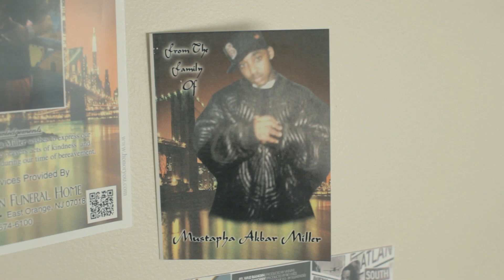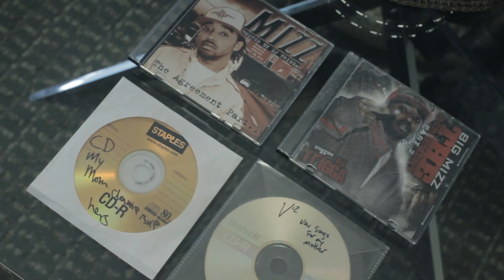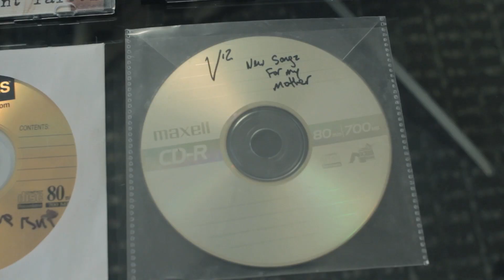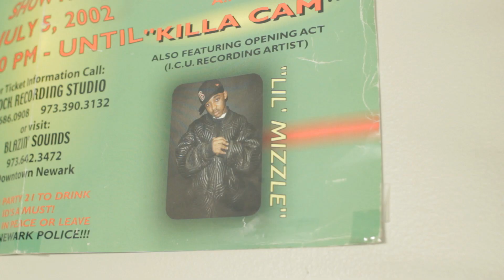Blaze Montana - See U Again (RIP Big Mizz) [HD] Directed by Nimi Hendrix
Blaze Montana and friends bid farewell to a fallen soldier - Mustapha Miller aka Big Mizz aka V- 12.